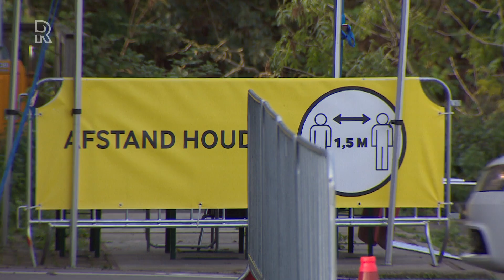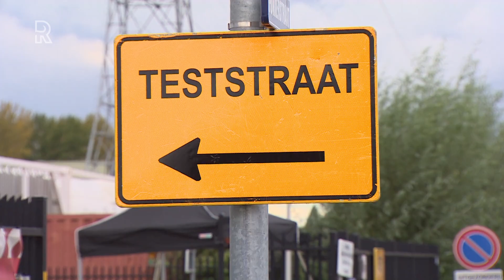Sneltesten nu ook (even) mogelijk in Schiedam: 'Binnen vijftien minuten resultaat'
In Schiedam wordt, in navolging van Breda en Utrecht, sinds vrijdag proefgedraaid met coronasneltesten. Dat gebeurt in de Fokkerstraat bij mensen die daar naast de reguliere coronatest toestemming voor geven. De GGD Rotterdam-Rijnmond en het Erasmus MC hopen antwoord te krijgen op een aantal vragen.Dan gaat het bijvoorbeeld om hoe deze sneltest zich verhoudt tot de normale test. &quot;Qua gevoeligheid en vals positieven. We weten al een beetje dat de sneltest qua gevoeligheid iets minder is, maar de vraag is of dat verlies opweegt tegen de snelheid&quot;, zegt Richard Molenkamp, viroloog van het Erasmus MC. Een andere belangrijke vraag is of de gekozen setting daadwerkelijk toepasbaar is. In Schiedam is een mobiel lab opgesteld in de al bestaande testlocatie. Molenkamp: &quot;Hier vergelijken wij de sneltest met de PCR-test. De normale tests gaan via een koerier naar het laboratorium in het Erasmus MC. Dat kost tijd met transport en de test zelf duurt langer. Bij een sneltest wordt het monster ter plaatse onderzocht. Het zou mooi zijn als een sneltest een bijdrage levert aan de versnelling om te kijken of iemand positief of negatief is.&quot;Voor de sneltest wordt in Schiedam bij mensen een extra swap afgenomen via de neus. &quot;De animo is groot&quot;, zegt Roel Ensing van de GGD Rotterdam-Rijnmond tevreden. &quot;Binnen 15 a 30 minuten is het resultaat te zien. Hoe de test verder ingezet gaat worden als er groen licht komt, is aan het ministerie. Het is te vroeg om daarop vooruit te lopen.&quot; Betrouwbaar&quot;Wij willen vandaag antwoord krijgen op de vraag hoe betrouwbaar de test is, daarna wordt nagedacht en gebrainstormd over hoe het testlandschap eruit gaat zien&quot;, vervolgt Ensing. &quot;Als je meer met sneltesten gaat werken zit daar logistiek wel een apparaat achter dat moet werken. Maar dat is niet aan ons.&quot;Maar hoe werken de sneltesten? &quot;Er wordt een naast de normale test een tweede swap uit de neus genomen en die gaat meteen naar het mobiele laboratorium. Daar wordt die swap in een vloeistof geplaatst, die speciaal voor de sneltest bedoeld is. Van de vloeistof worden een paar druppels in een sneltestcasette gedaan. Allemaal met goede bescherming en een goede afvoer van het afval dat het virus kan bevatten&quot;, legt Molenkamp uit. &quot;De samples die positief uit de test komen zetten wij op virale kweek. Wij bepalen ook of het virus infectieus is.&quot;Molenkamp vervolgt: &quot;We zijn nu aan het proberen, maar het gaat erg voorspoedig. Maar als je echt zou willen opschalen, maak je misschien andere keuzes. Het is een sneltest, maar je hebt nog steeds veel personeel om het uit te voeren. Het vergt veel handwerk.&quot;